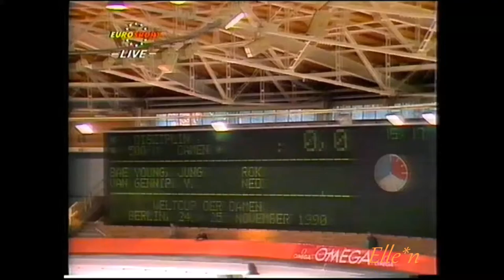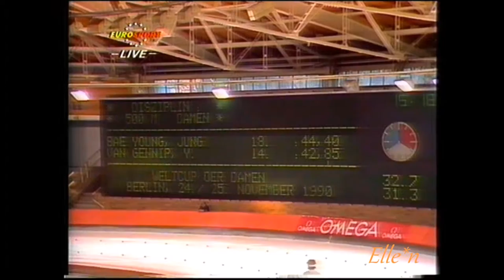World Cup Berlin 1990 - 500 m Jeong - Van Gennip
World Cup, Berlin, Germany - Hohenschönhausen

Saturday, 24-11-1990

Speedskating competitions women 500 m
Bae-Young Jeong (ROK) - Yvonne van Gennip (NED) 44,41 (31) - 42,85 (21)